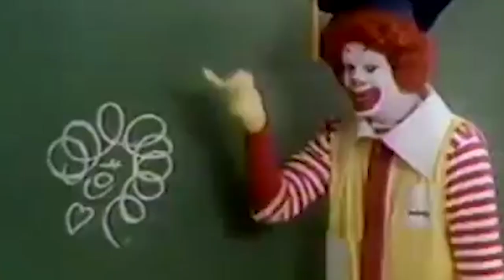VLOG Diary S2E1: Happy Birthday 'Murica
VLOG Diary Season 2
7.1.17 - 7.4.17